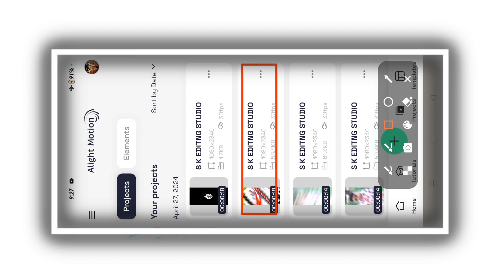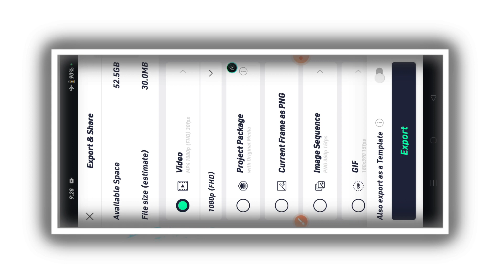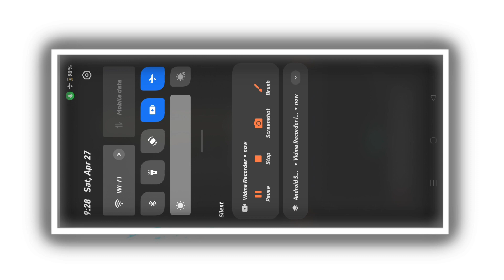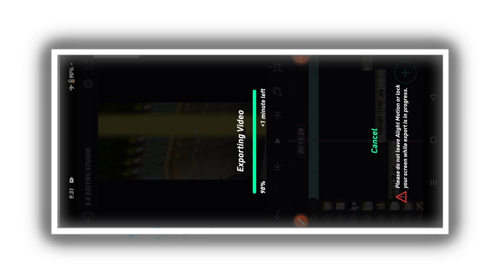TRENDING SHAKE EFFECTS LOVE💖STATUS VIDEO EDITING KANNADA IN ALIGHT MOTION TRENDING VIDEO EDITING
📌🔷🔹SHAKE EFFEC AND BEAT MARK LINK ≈ –

                                           COMMEN📝